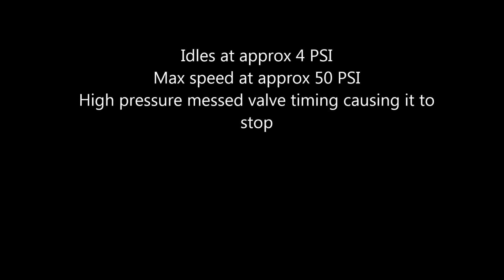Acrylic Air Engine - Single Cylinder (Anti-Shake)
A simple single cylinder compressed air engine.
Post-processed by Youtube to remove camera shake.